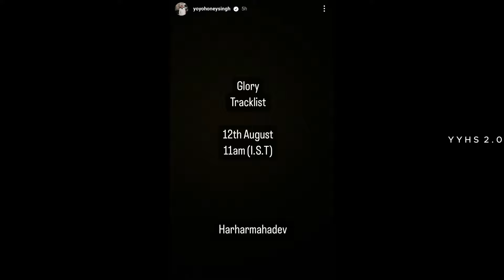GLORY ALBUM TRACKLIST 🤯 | YO YO HONEY SINGH